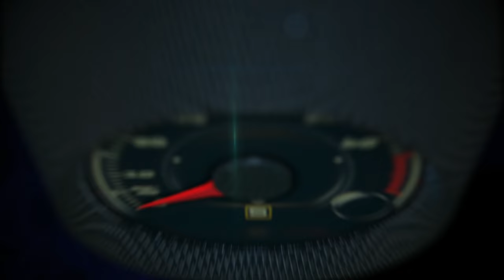Toyota Land Cruiser 2024, primera prueba de manejo off-road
Leyendas nunca mueren. El ícono todoterreno de Toyota y su placa de identificación más antigua está regresando triunfalmente a Norteamérica para el año modelo 2024, regresando a su robusto origen.

Desde su introducción en el mercado estadounidense en 1958, el Land Cruiser evolucionó a lo largo de los años desde los legendarios modelos de dos puertas como la Serie 40 con su parabrisas delantero abatible, techo blanco y asientos traseros plegables hasta ser la última generación. vendido en los Estados Unidos y la Serie 200 capaz pero completamente equipada, que combinaba la fuerza inquebrantable del Land Cruiser con características de lujo premium.

Ahora, Land Cruiser se mantiene fiel a su herencia y regresa como un todoterreno de alta calidad a un precio más accesible que llevará a una gama más amplia de clientes a numerosas aventuras fuera de pista en todo el mundo.

Construido sobre la plataforma global de camiones TNGA-F, el nuevo Land Cruiser está diseñado, fabricado y probado para sobrevivir en los entornos más hostiles.

Para esta nueva generación, Land Cruiser es
Disponible exclusivamente con el tren motriz híbrido i-FORCE MAX de gama alta que produce 326 caballos de fuerza y 465 lb-pie. de par.

Es un poco más pequeño y angosto que el modelo saliente de la Serie 200, lo que lo hace más ágil en los senderos, y el Land Cruiser cuenta con tecnología todoterreno que debutó en la generación más nueva de camionetas Toyota.

Limitado a 5,000 unidades durante los primeros dos meses de producción, el Land Cruiser se ofrecerá en un grado de Primera Edición que incluye dos nuevos colores de pintura de dos tonos y equipo todoterreno adicional.